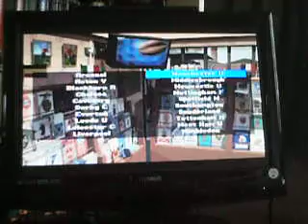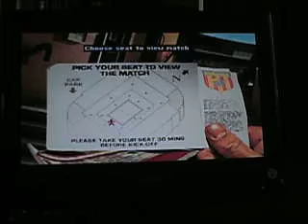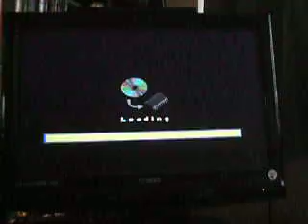Onside Soccer (worst football game ever created)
Playing the good old Playstation 1 games :D

Bro plays: Manchester United VS Coventry